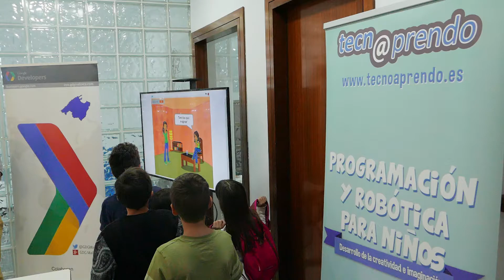III hackathon kids 2017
La III edición de Hackathon Kids Mallorca será el 8 de abril, organizada por Tecnoaprendo y patrocinada por hundredrooms y Quely. Una ocasión perfecta para que niños y niñas entre 8 y 14 años aprendan a programar mediante la creación de un videojuego o realizando una historia con Scartch.